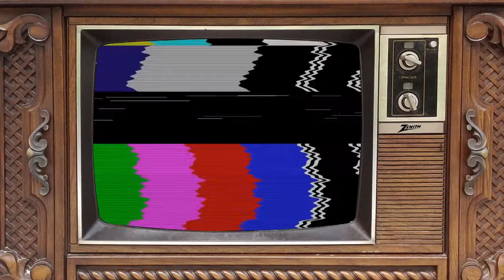Friday Videos 159